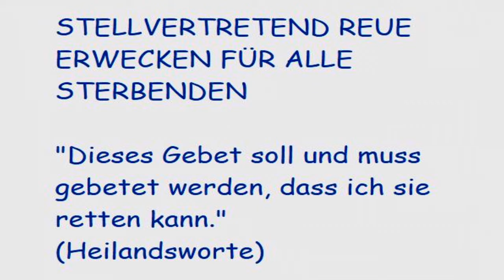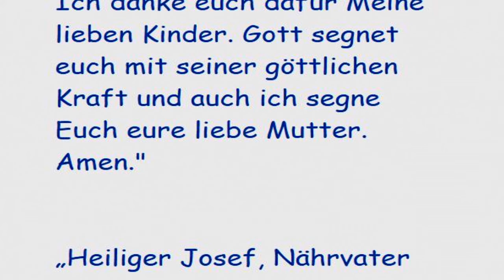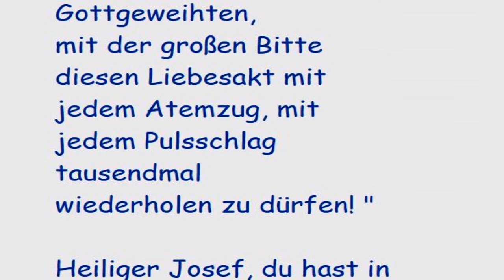STELLVERTRETEND REUE ERWECKEN FÜR ALLE STERBENDEN